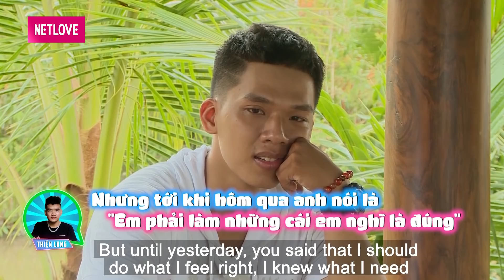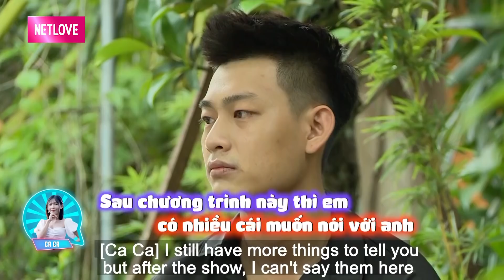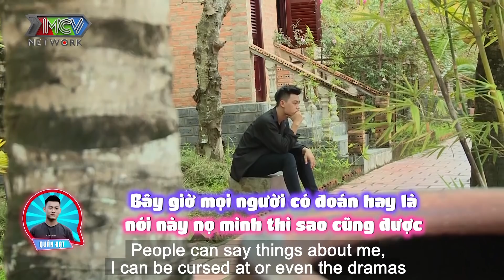Ngôi Nhà Chung–Love House | Series 13 - Tập 15: 3 năm qua, tổn thương EM GIẤU anh thấu bao nhiêu?